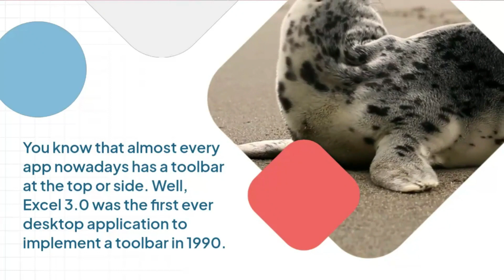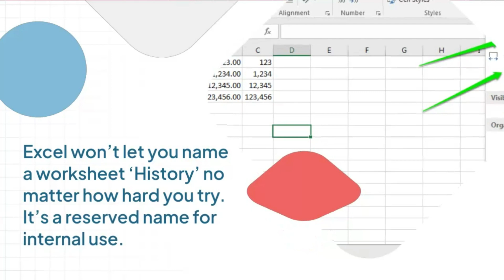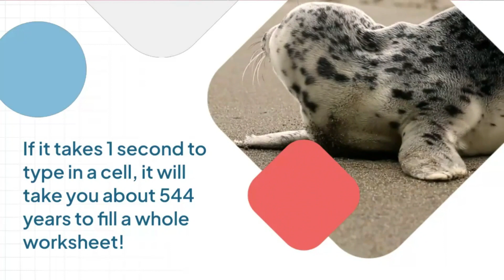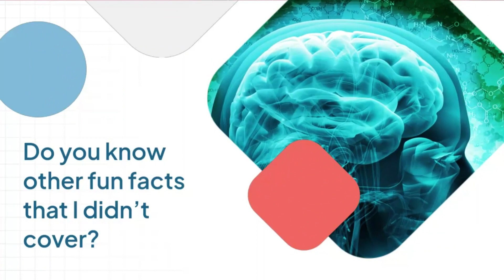10 Amazing Facts about Excel you didn't know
Surprising Excel Facts That You Didn't Know